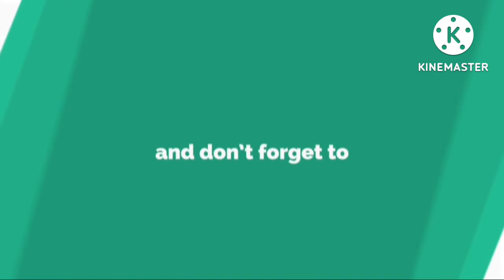Veg Fried Rice Restaurant Style।। घर पर आसानी से कैसे बनाएं फ्राइड राइस।। easy and quick recipe।।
fried rice।। घर पर आसानी से कैसे बनाएं फ्राइड राइस।। easy and quick recipe।।
zarda recipe sweet rice zarda banane ka asan tarika,

Follow me on other platforms:-